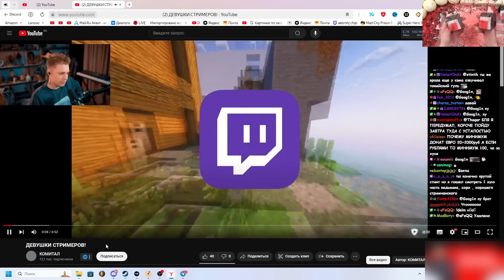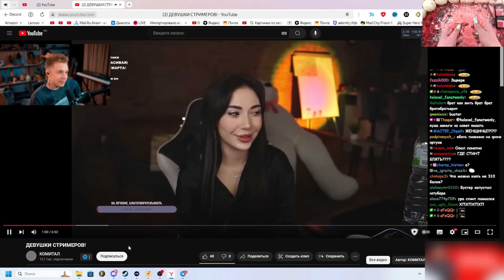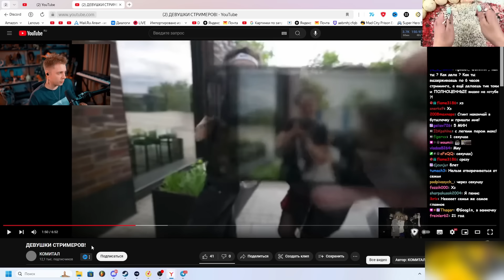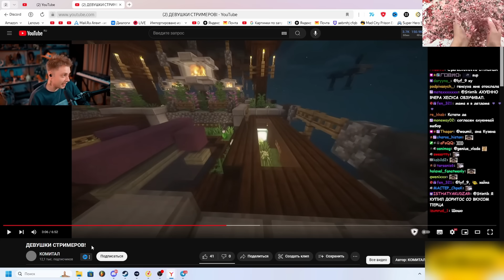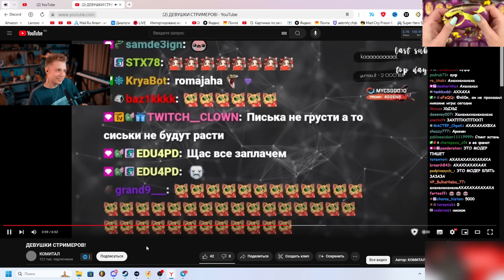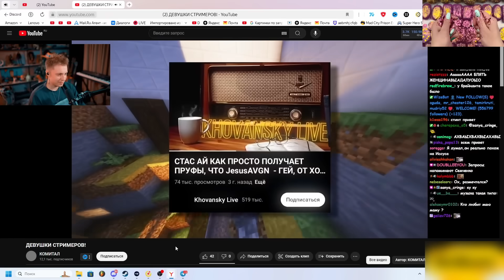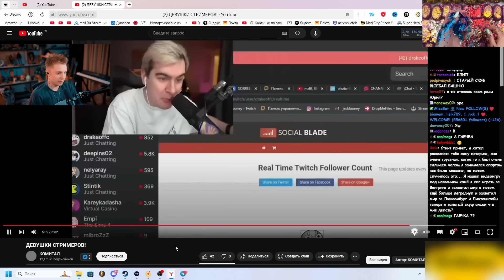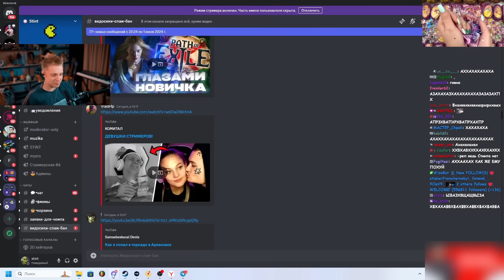СТИНТ СМОТРИТ: ДЕВУШКИ СТРИМЕРОВ!